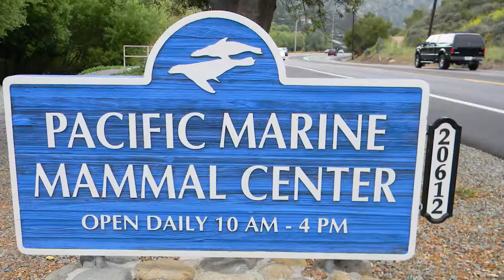Beaches at DML2017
When you're not busy networking or learning something new at the 2017 Digital Media and Learning Conference you could be exploring a number of famous Southern California beaches that are located just a few miles from the DML2017 venue. The 2017 DML Conference is being held October 4-6, 2017 at the University of California, Irvine.